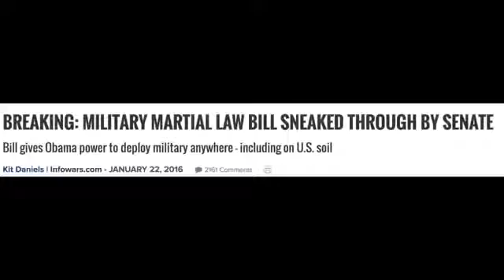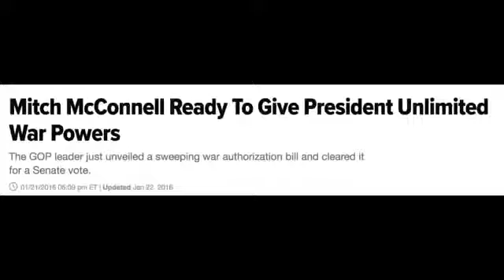Time's Up! Obama’s Third Term FEMA 2016 Martial Law Disaster! Time's Up! Time's